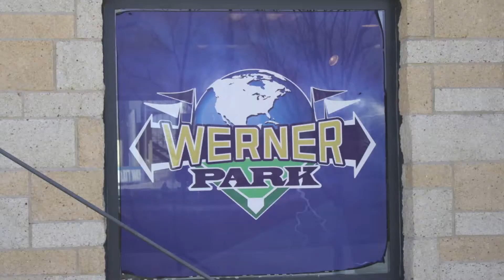Werner Park Baseball Field in Sarpy County Nebraska